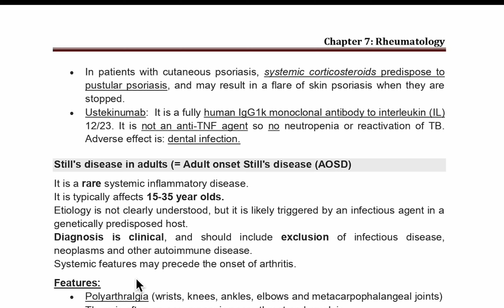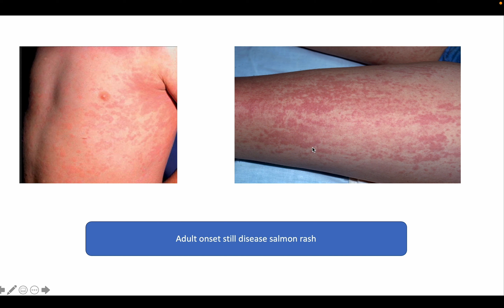Adult Onset Still Disease (AOSD)-- BANGLA